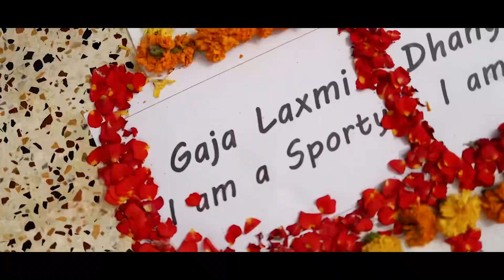THEERDHA SREE ANNAPRASANA | 4K